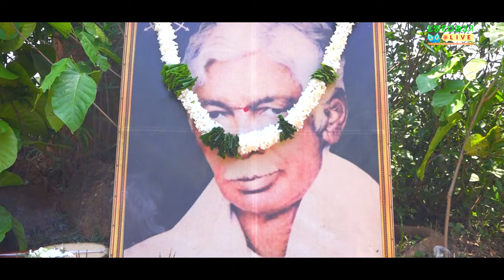ᱟᱢ ᱜᱮ ᱜᱩᱨᱩ||SHYAM TUDU||EP211||GURU KUNAMI 2023||SAARAWNA SANGEET ACADEMY||BARAMILE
TRADITIONAL SONG  ON GURU GONKEY BY RUSIKA SHYAMA TUDU DURING THE CELEBRATION OF GURU KUNAMI-2023 AT BARAMILE, MAYURBHANJ.

ORGANISED BY ASECA(BO), BARAMILE, CHITRADA, MAYURBHANJ, ODISHA
& SAARAWNA SANGEET ACADEMY, BARAMILE BRANCH
ALSO
PARTICIPATED THE STUDENTS OF
SAARAWNA SANGEET ACADEMY, GHOLMUHAN BRANCH
& SAARAWNA SANGEET ACADEMY, ANUAN BRANCH

GANGAN SAAR, MADHUSUDAN SAAR, HIKIM SAAR, RAMKUNDIA SAAR, BALARAM SAAR, ARJUN SAAR, KUANR SAAR & MINATI MADAM

Initiated By : Saarawna Trust, Bhubaneswar

Copy Right Reserved with the Santali Live YT Channel & Saarawna Trust, Bhubaneswar.